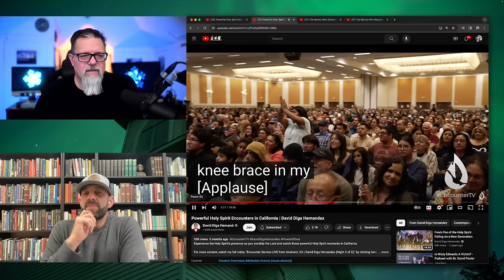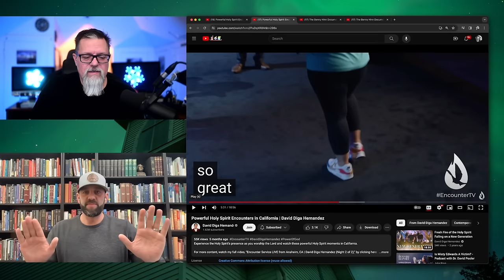F4F | Costi Hinn Interview on the Diga Hernandez Copying of Benny Hinn's False Healing